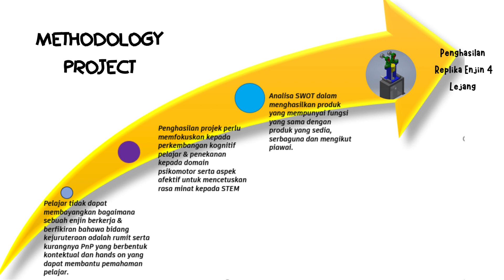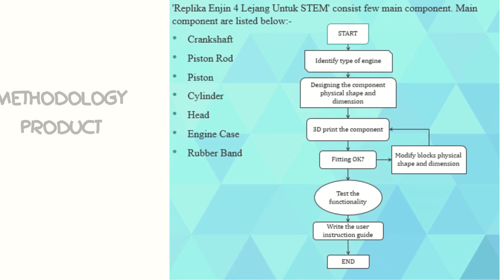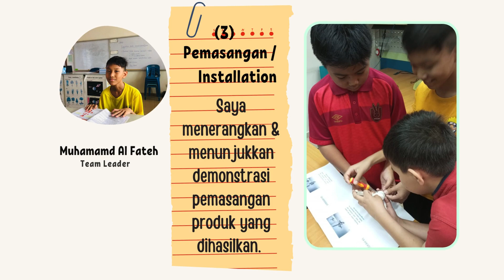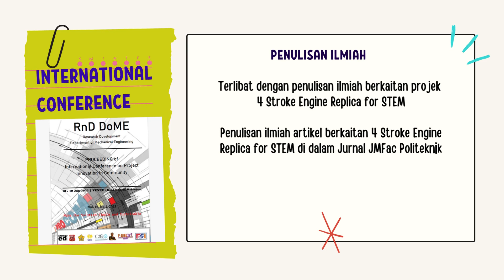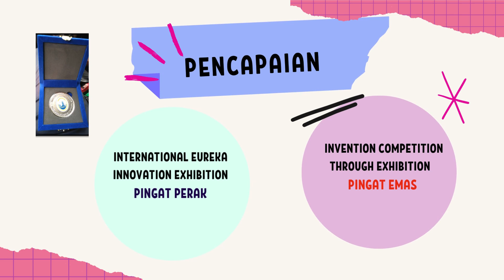JI038 | 4-Stroke Engine Replica | ISIC-WOU24